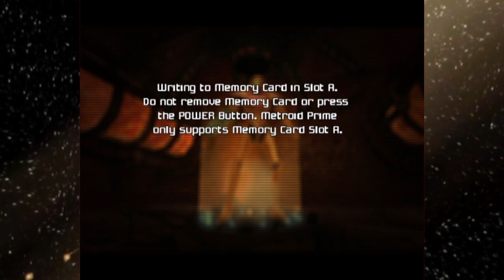Metroid Prime | Episode 3 | Is That The Purple?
No, no it wasn't the purple. I don't know why I thought we'd get that so soon.